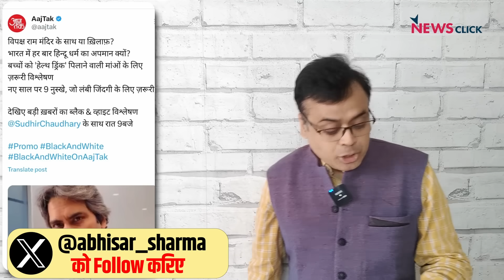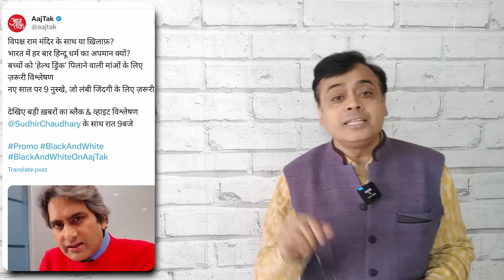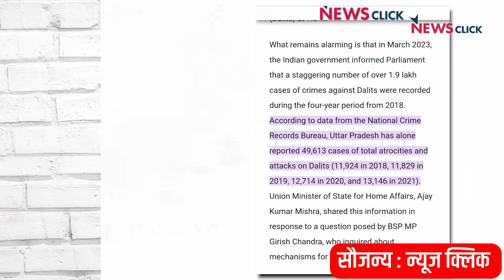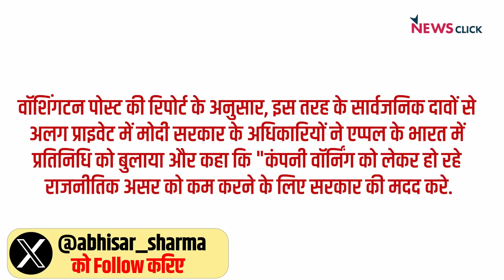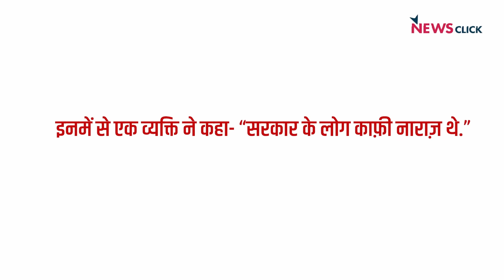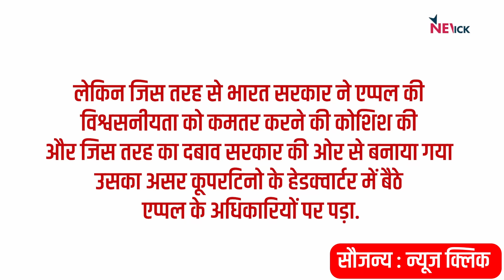राम पर राजनीति करने वाली बीजेपी...रामराज्य से क्यों घबराती है? | Abhisar Sharma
courtesy: Newsclick (Link : @NewsClickin )